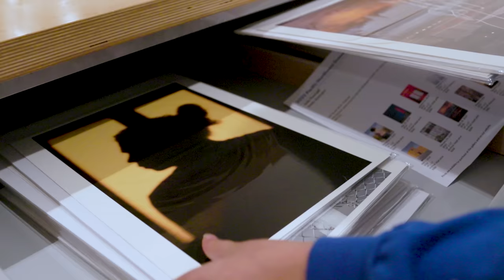This Is Portland: The Pearl District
The cosmopolitan Pearl District, adjacent to downtown Portland, features art galleries, the monthly First Thursday art walk, and many shops and eateries. Featuring Verde Cocina, Cult., Oregon Jewish Museum and Center for Holocaust Education, Blue Sky Gallery and Papi Chulo's.